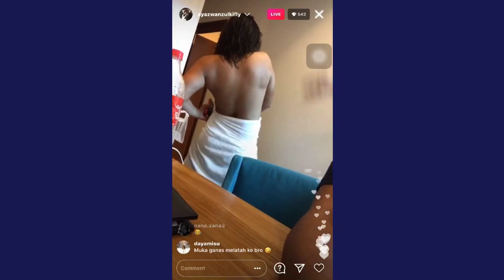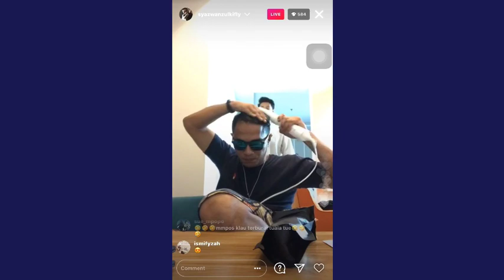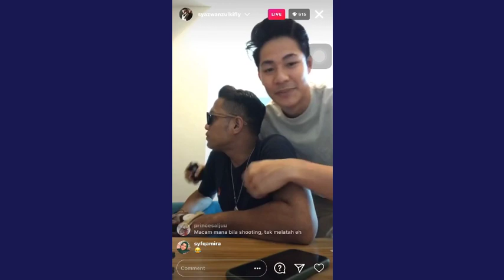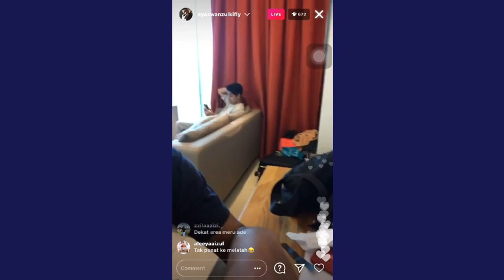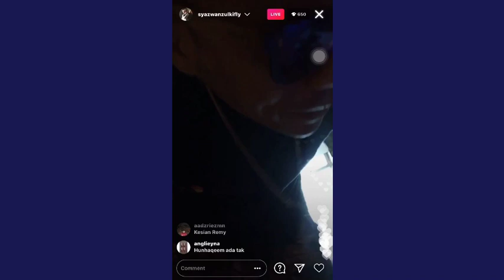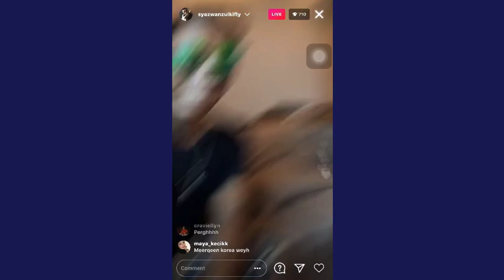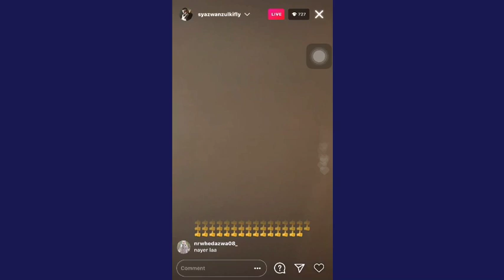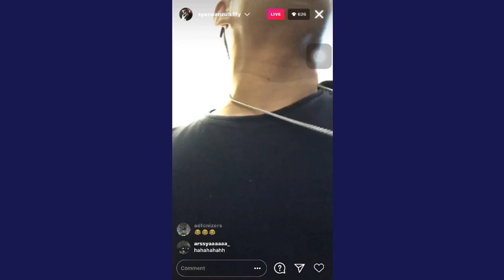Syazwan Zulkifli Melatah 🤣!! | Live Instagram 21/01/2021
credit : @syazwanzulkifly via instagram live 📲